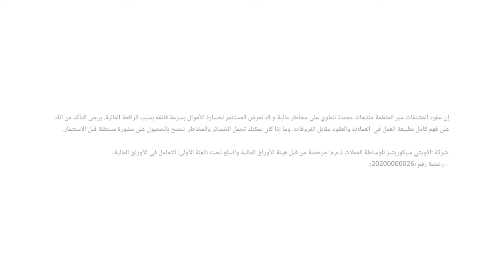كيف سيؤثر تولي ترامب الرئاسة على التضخم وأسعار الفائدة؟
نظرة حول تحركات الأسواق العالمية وتأثير فوز ترامب بالانتخابات الرئاسية.